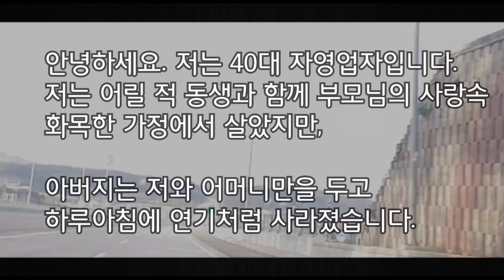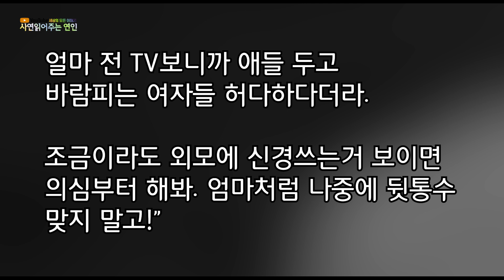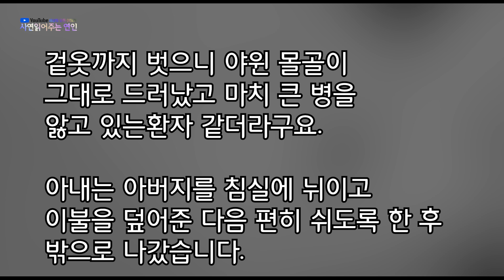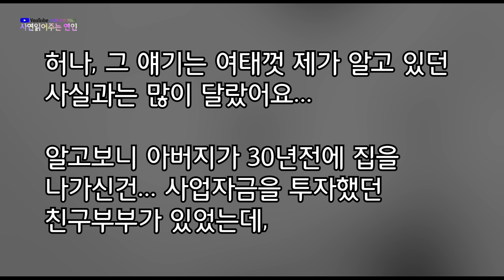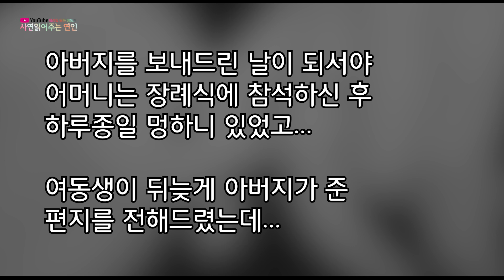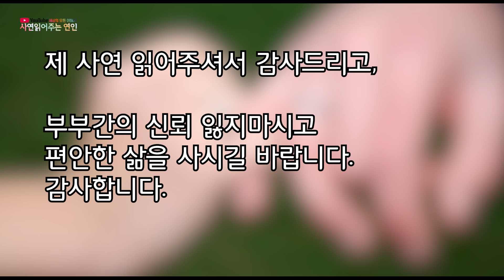(실화사연) 안방 장롱속에 숨어서 아내가 숨기고 있었던 그를 보게 되었는데...전 그 남자를 보자마자 오열하고 말았습니다. [라디오드라마][사연읽어주는연인]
안녕하세요.

사연읽어주는 연인 입니다.
오늘도 저희 채널을 찾아주셔서 감사드립니다.

방문 주신 모든 분들 언제나 행복하시고
항상 건강하시길 바랍니다.

감사합니다.

Kevin MacLeod의 Long Road Ahead에는 크리에이티브 커먼즈 저작자 표시 4.0 라이선스가 적용됩니다.

▶ 제보주신 소중한 사연들을 좀더 쉽게 전달하기 위해
각색하여 여러분들에게 읽어드리고 있습니다.

있습니다.

▶다소 충격적인사연이거나 가슴아픈 사연이더라도
너무 심한욕설이나 비방이 섞인 댓글은 삼가해주세요.
댓글이 삭제될 수 있습니다.

▶ 사연읽어주는연인 채널의 모든 저작 자료에 대해 허락없이 무단 불펌,
무단 내용 일부 수정 및 재업로드 행위는 법적 조치를 취하고 있습니다.